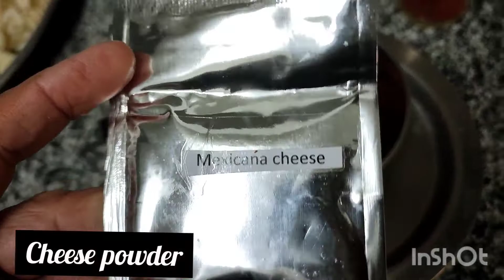कुरकुरे घर मे बनाए सरल तरीके से video#kirtana kitchen delicious break fast